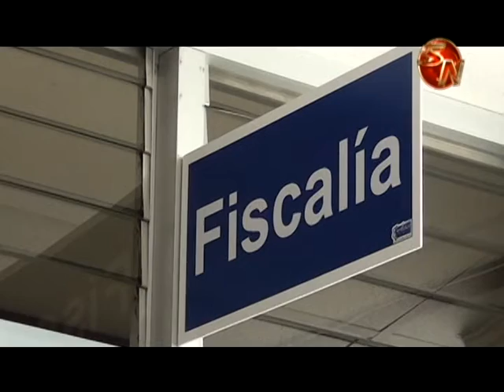Más prisión contra supuesta banda que realizaba violentos asaltos en Pérez Zeledón